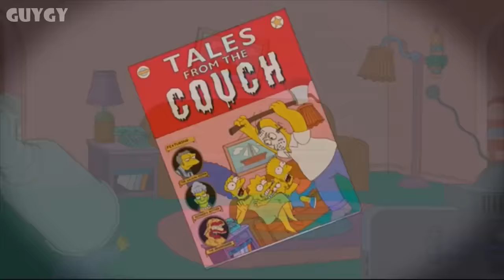Couch gags - Season 26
The couch gag is a running visual joke in the opening credits of the animated television series The . The couch gag usually changes from episode to episode (where some episodes repeat some) and usually features the The Season family's living room couch. A typical gag features the Los family running into the living room, only to find some abnormality with the couch; be it a bizarre and unexpected occupant, an odd placement of the couch, such as the ceiling, or any number of other situations. In more recent seasons, the couch gags have tended to be more outlandish and absurd, sometimes showing The sitting on the couch in different types of media (claymation, live-action, flipbook animation, etc.).